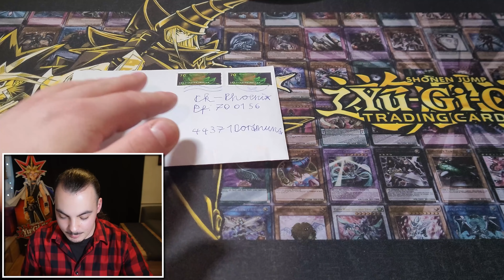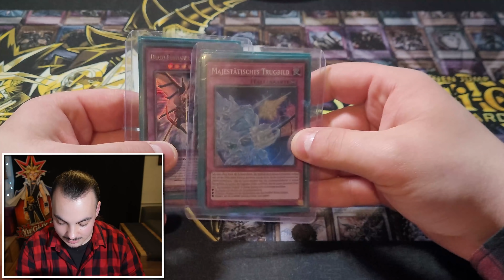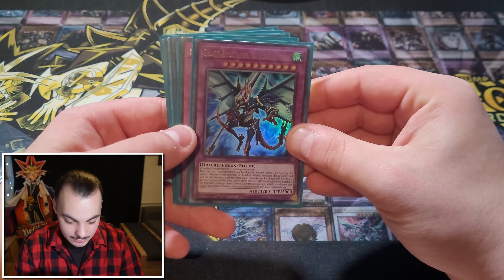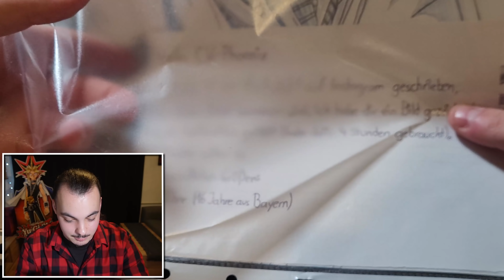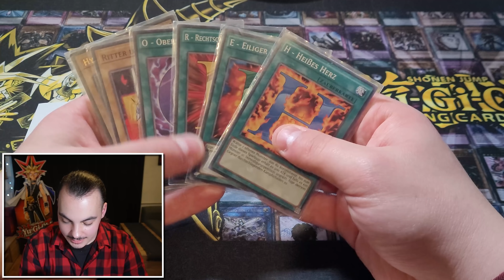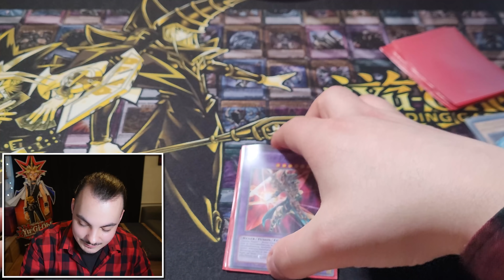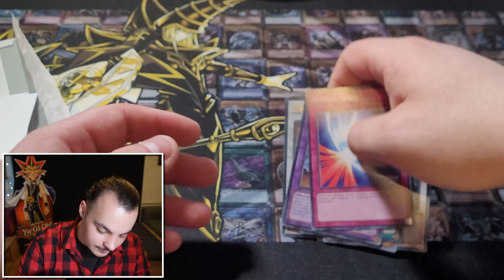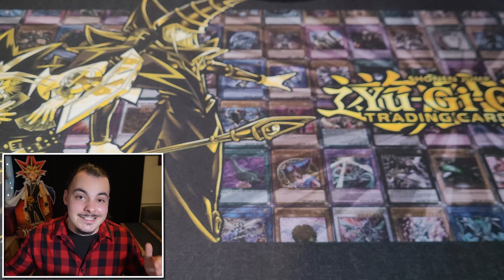Ok, ihr habt verstanden, dass ich Sternenstaubdrache mag.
Cardmarket:
(Und auch die, in denen ich mich nicht drüber lustig mache, sondern gut über Anime rede, aber ihr versteht was ich meine...)
Fanpost:
CK-Phoenix
Postfach 70 01 56
44371 Dortmund